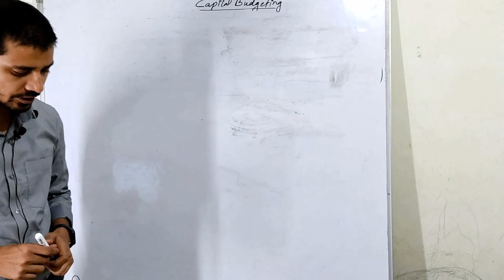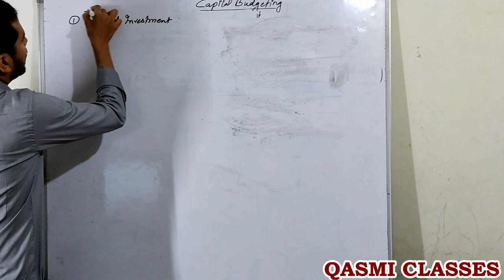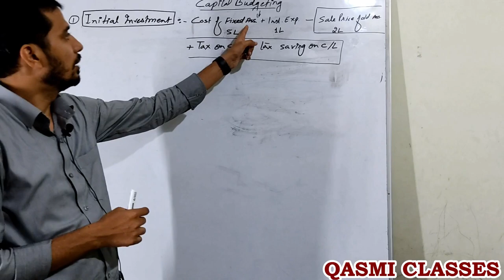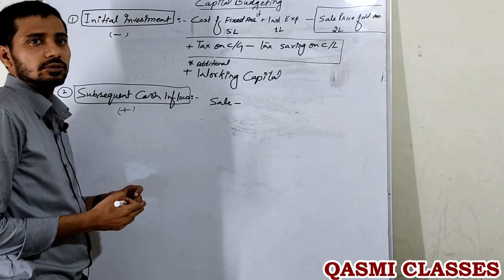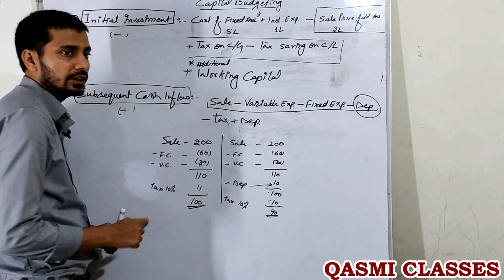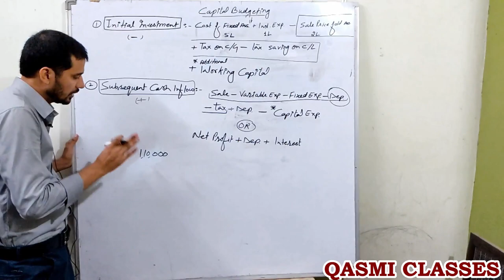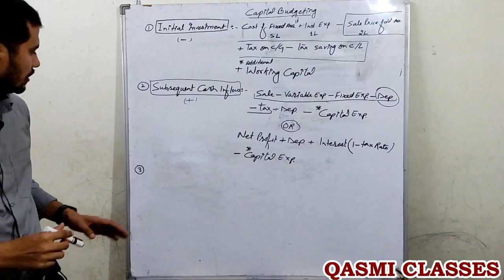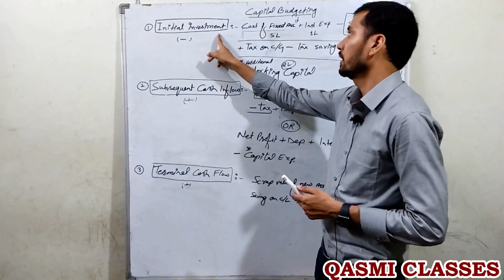CAPITAL BUDGETING -1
An Introduction to Capital Budgeting for B.Com, M.Com and similar courses